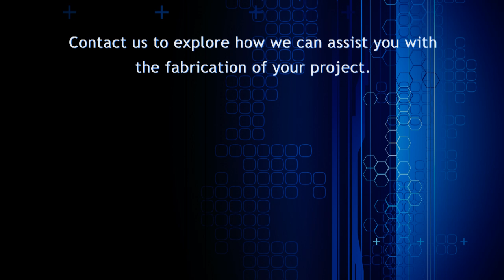Attraction & Entertainment Solutions - Bait Ball Kinetic Sculpture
Attraction and Entertainment Solutions recently completed a kinetic sculpture accurately depicting just such a scene. The central core, fabricated with fiberglass over a steel armature, houses an internal motor driving the continuous spinning motion. The feeder fish - molded in the likeness of a Goggle Eyes -- were cast in resin, hand-painted and attached to the core with metal rods. The entire sculpture, weighing approximately 350 pounds, was securely hung from the ceiling and incorporated into an underwater scene in a retail environment, providing the store's customers with a dynamic display while they browse and shop.